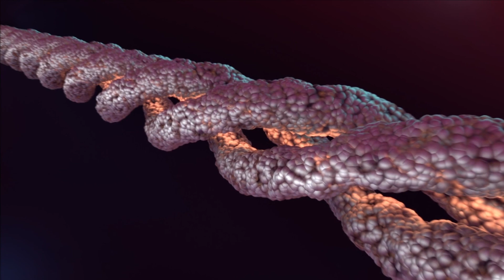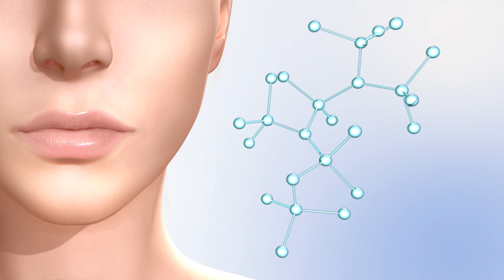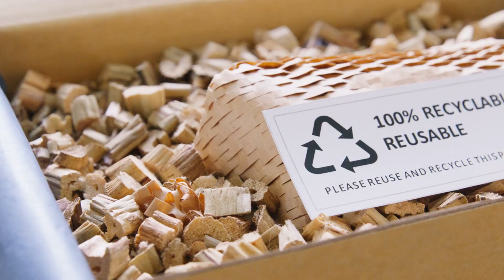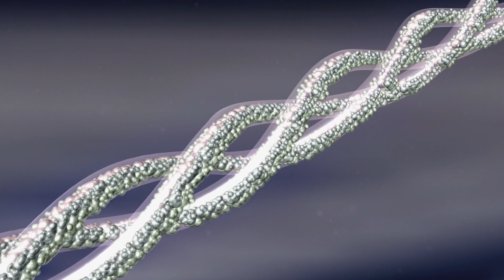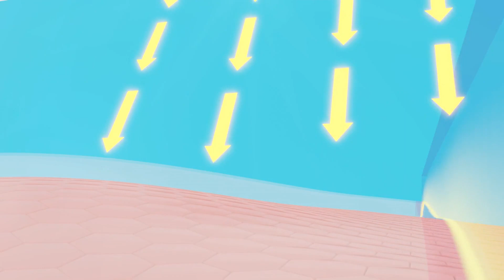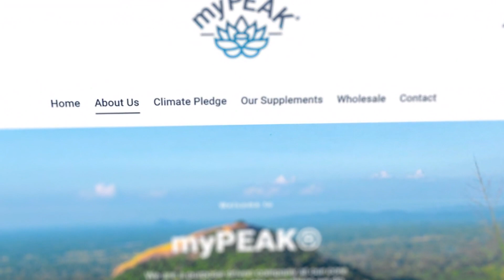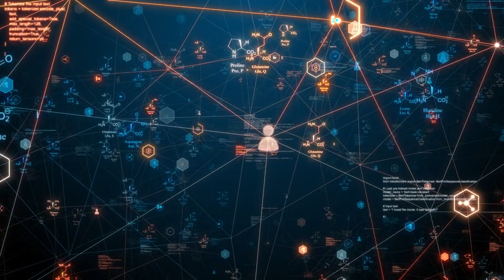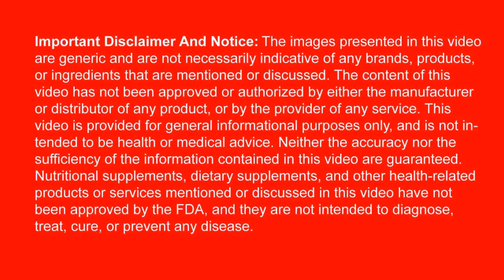Nourish Your Skin to Perfection the Ethical Way The 7 Most Powerful Vegan Beauty Solutions for Cruel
In the quest for radiant skin, ethical choices are now integral to beauty routines. Vegan beauty, powered by vegan collagen amino acids, offers a compassionate route to glowing skin. Radiant skin reflects inner health, emphasizing the holistic role of diet, skincare, and ethical choices. Traditional collagen raises ethical concerns; vegan collagen amino acids provide a cruelty-free solution, enhancing skin's elasticity and hydration naturally. Ethical skincare involves choosing eco-friendly products and staying informed about industry standards. Incorporate ethical beauty practices and vegan solutions like myPEAK Radiance for luminous, cruelty-free skin, embracing the synergy of beauty, ethics, and sustainability.